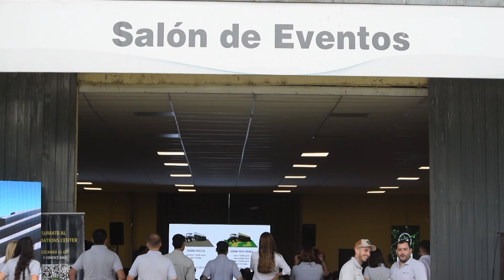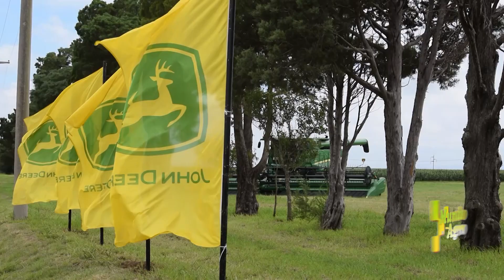✅📶«Tech Farm 2024», organizada por la FCA-UNC con la firma Conci John Deere, en el Campo Escuela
►Nelson Delera, gte general de Conci, Concesionario John Deere
                  *Se realizó en el Campo Escuela la «Tech Farm 2024», organizada de manera conjunta  por la FCA-UNC con la firma Conci, concesionaria John Deere